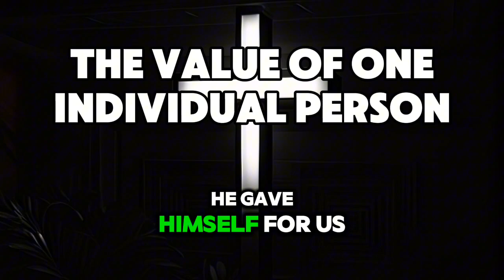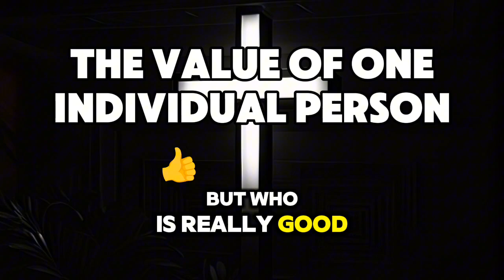The Value Of One Individual Person